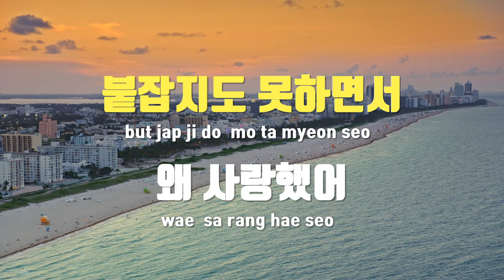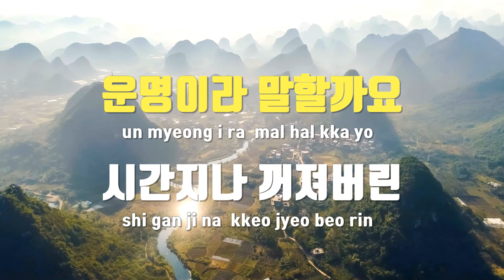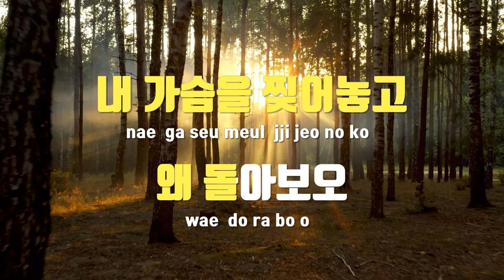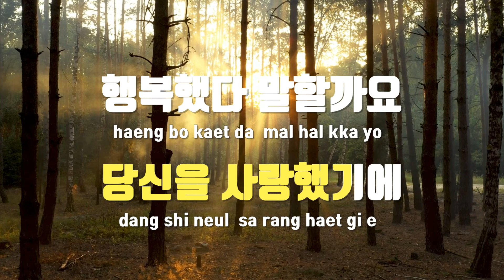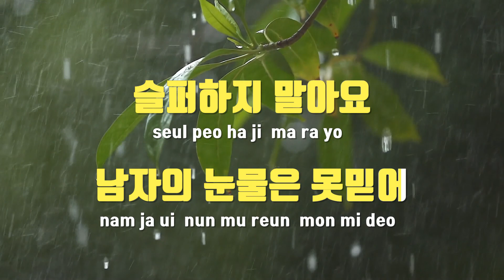[TJ노래방] 엇갈린 사랑 - 배소연 / TJ Karaoke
엇갈린 사랑  --  배소연